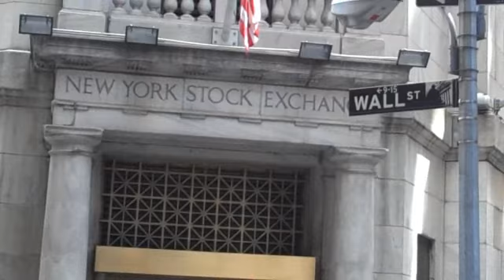Second Day Wall Street and Brookling Bridge 08-04-2010